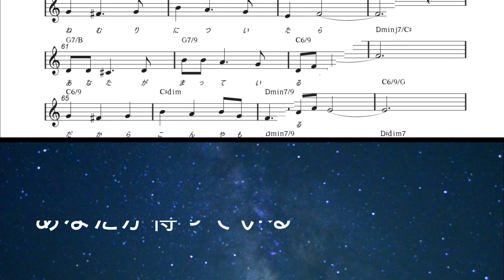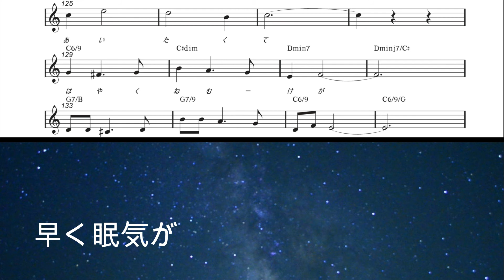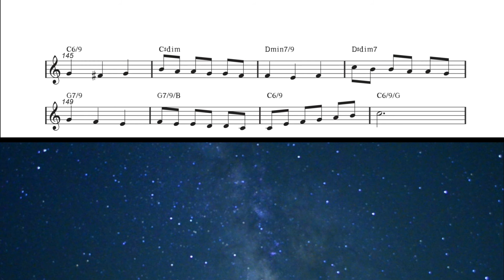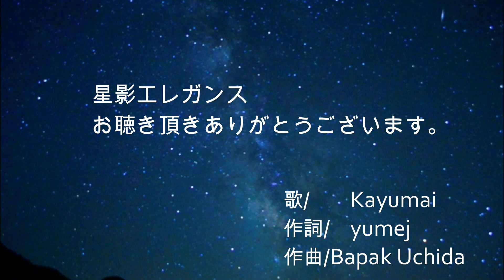星影エレガンス 歌/Kayumai 楽譜掲載動画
■HP　僕の歌

作詞:yumej
作曲/編曲:Bapak Uchida
　歌/kayumai

 【星影エレガンス】

１、
今夜も踊る夢を見させてね
そうよ、夢は自由で気まぐれね
いつも優しくしてくれる、あなた..

 星影の下で　真夜中のダンスをしましょう
月にKissしたら　眩しいくらいよ、ムーンライト

逢いたくて　逢いたくて　逢いたくて

眠りについたら、あなたが待っている
だから、今夜もおしゃれして踊りましょう

2、
今夜の曲は、何にしましょうか
そうね、「いつか王子様が」なんて
「白雪姫」よ、どうかしら、あなた...

 星影の下で　真夜中にワルツをしましょう
早くしないと　お迎えの馬車が来ちゃうわよ

早く眠気が　くるのを待っているのよ